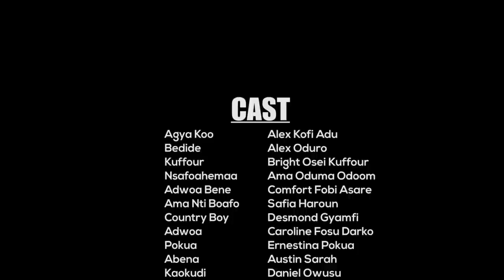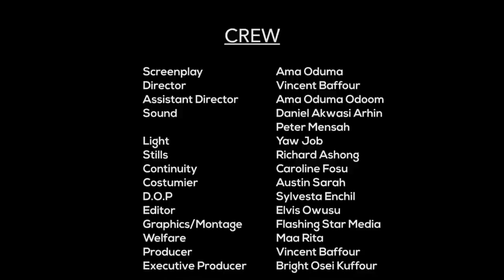ABEN WO HA Episode 29 - Kudi in trouble🔥🔥🔥 as borga silvia still searching for kuffour 😂🤣🔥